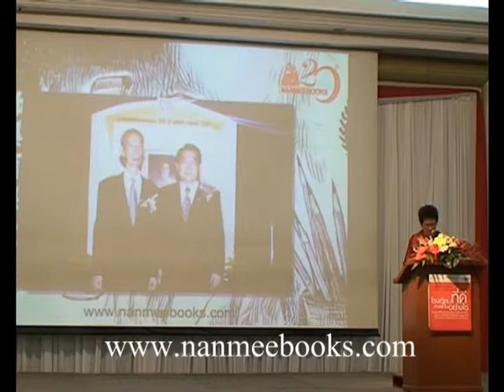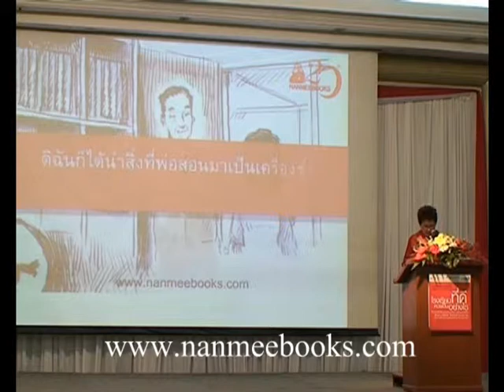สุวดี - 20ปีนานมีบุ๊คส์.mp4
สุวดี จงสถิตย์วัฒนา กรรมการผู้จัดการ นานมีบุ๊คส์ งานสัมมนาระดับชาติ ในโอกาสครบรอบ 20 ปี นานมีบุ๊คส์ 29 พ.ย.55 โรงแรมอิมพีเรียลควีนปาร์ค สุขุมวิท